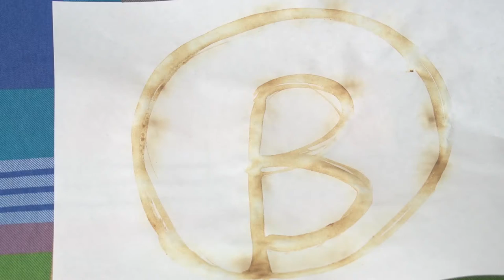Videoensayo - Como dibujar con limón y fuego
Materiales:Hoja de block, Limones, Pincel, Vaso, vela.